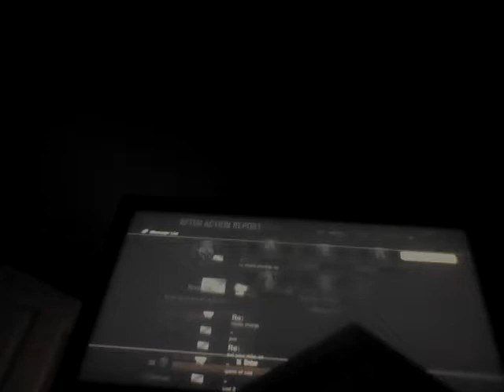Cod 2 have fun